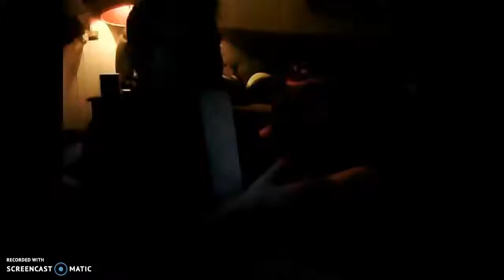the new characters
drinking oldman and papa smurf